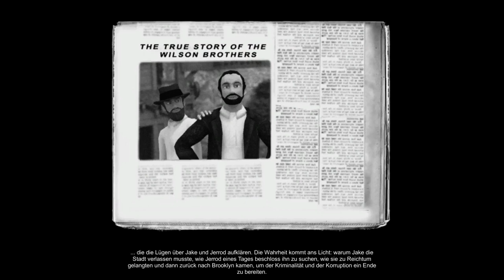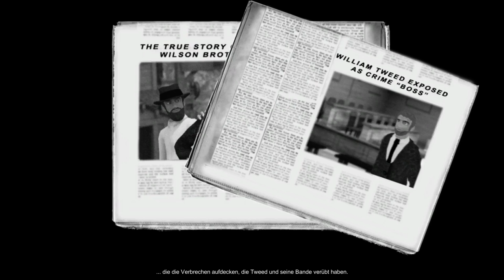GOLD RUSH 2 | Unsere Zeitung Part 12 Let's Play | Deutsch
Mein neuer Kanal (2022) MEIN NEUER KANAL GOLD RUSH 2 | Unsere Zeitung Part 12 Let's Play | Deutsch

Gold Rush 2 ist ein Adventure-Spiel aus dem Haus Sunlight Games und der offizielle Nachfolger vom 1988 erschienenden Spiel Gold Rush! Das Game spielt während des kalifornischen Goldrausches, welcher Mitte der 19. Jahrhundert ausbrach. Wir selber sind mitten in Kalifornien und wollen jetzt mit deutlich mehr Geld zurück in unsere Heimat nach New York. Ob die Reise so friedlich wie erhofft ablaufen wird...

| Gold Rush 2 Let's Play Deutsch |
Ein kommentiertes Gold Rush 2 Let's Play auf Deutsch von Schossle.

Was ist Gold Rush 2 Let's Play Deutsch?
Erlebe Abenteuer während des kalifornischen Goldrausches im 19. Jahrhundert!

 - Gold Rush 2 Let's Play auf Deutsch von Schossle 2017 -